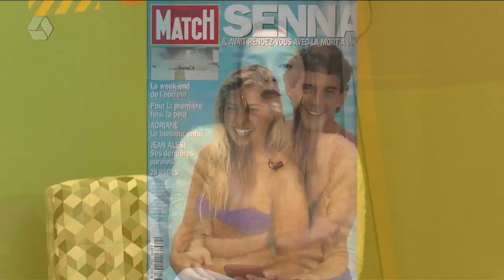28 anos do falecimento de Ayrton Senna e trajetória é destaque no